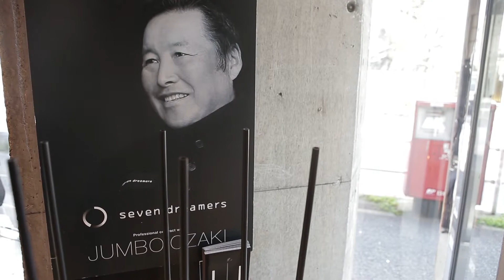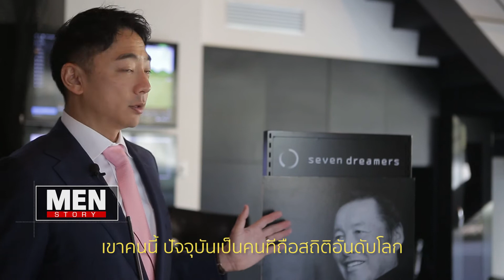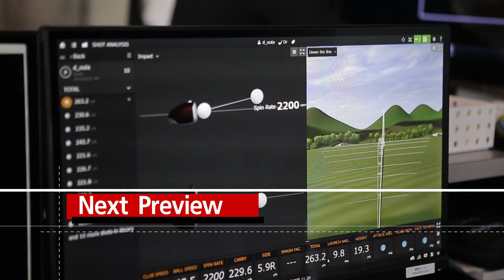Menstory [EP13-1] Custom ก้าน Seven Dreamers ก้านคาร์บอนไฟเบอร์ที่แพงที่สุดในโลกที่เมืองโตเกียว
Menstory [EP13] จะพาไป Custom ก้าน Seven Dreamers ก้านคาร์บอนไฟเบอร์ที่แพงที่สุดในโลกที่เมืองโตเกียว และไปต่อที่ย่าน Ginza พาชมรถต้นแบบของ Nissan และร้านกล้อง leica มือสอง
ติดตามชม Men Story ได้ทุกวันจันทร์ 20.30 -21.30 ทาง Golf Channel thailand